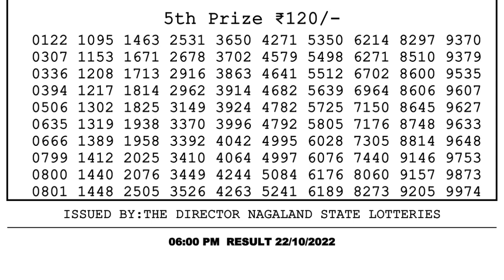Dear Lottery Sambad 6pm today 22.10.22 Nagaland State Lottery Result